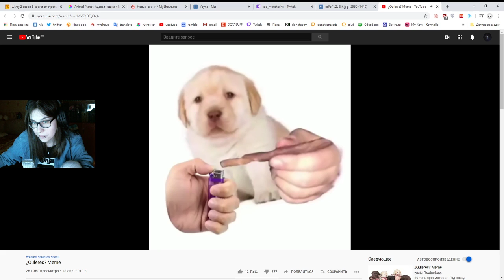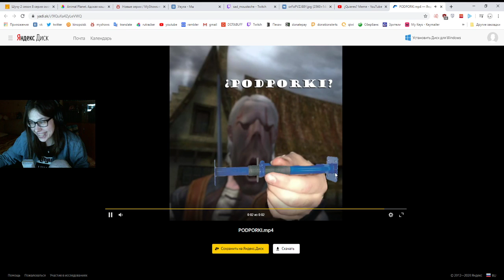the witcher (8)